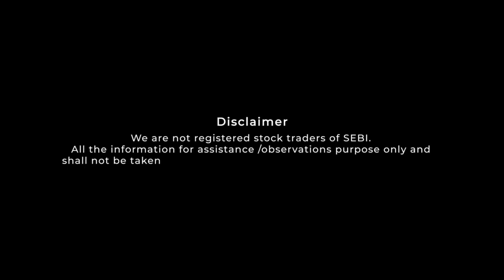These mistakes changed our entire Trading career. Must watch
100+ videos with 100+ hours recordings with Live mentoring and life time community groups with Daily Mentoring Sessions , Live Session On Expiry Days , One To One Mentorings .

For iOS

Watch these playlists to learn Stock Market for free 👇🏻

1.Basics of Stock Market Series 👇🏻

2. Short term trading Strategies :- 👇🏻

3. Fll and Dll data analysis series :- 👇🏻

4. Special videos :- 👇🏻

5. Sunday's Special Content Videos 👇🏻

6. How to apply and sell IPO shares :- 👇🏻

7.Option chain Analysis

Grab The Content